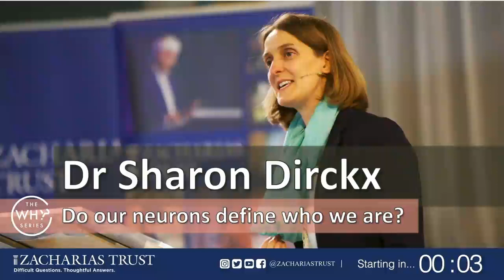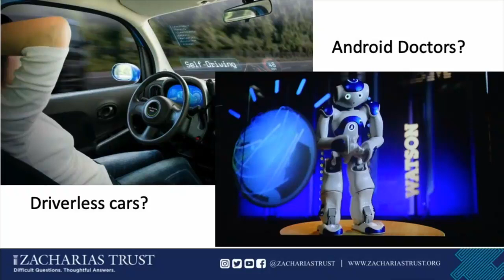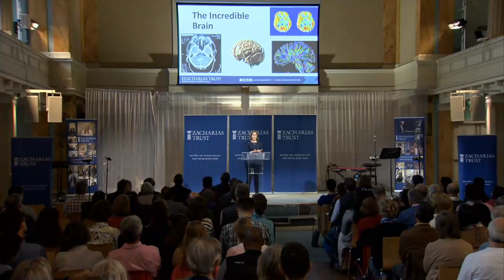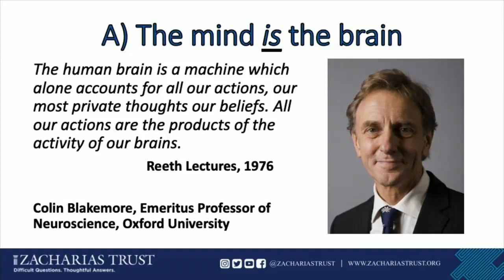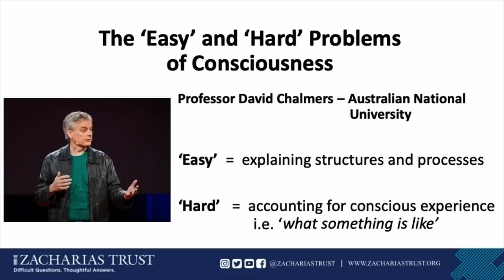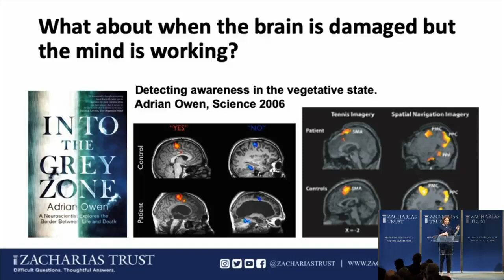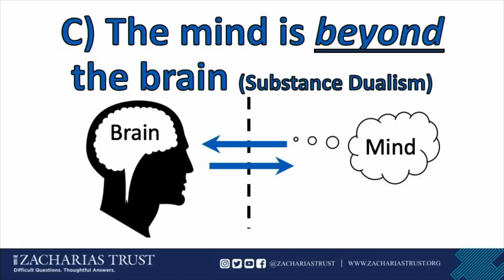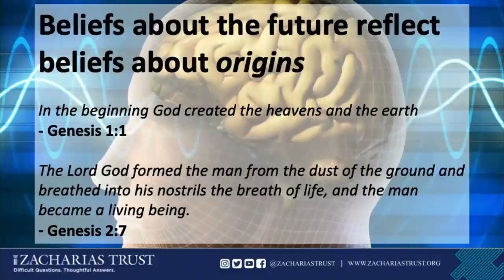Am I Just My Brain Can Neurons Explain Belief in God Short Count Down